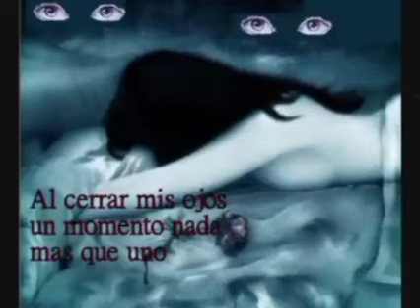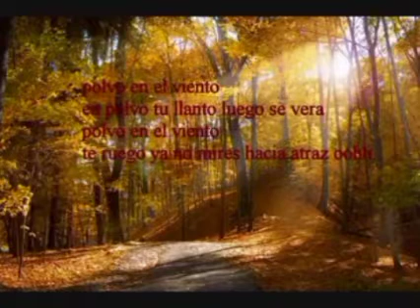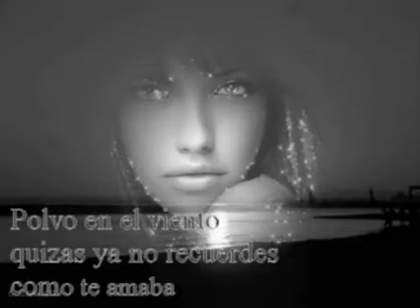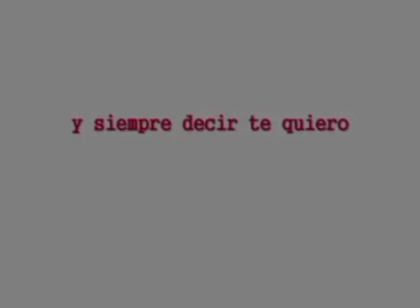Polvo en el Viento (Español MV)